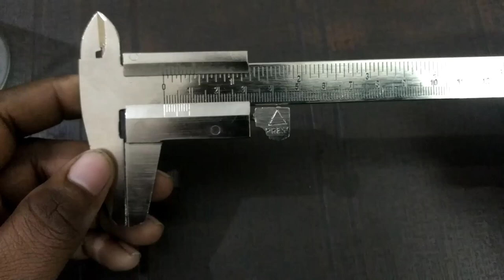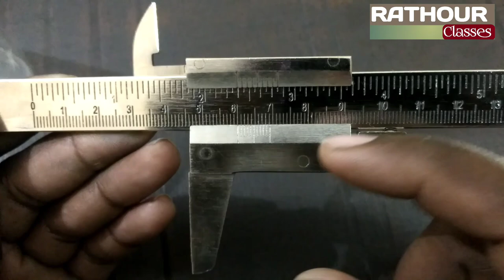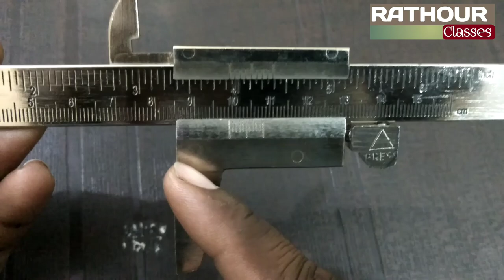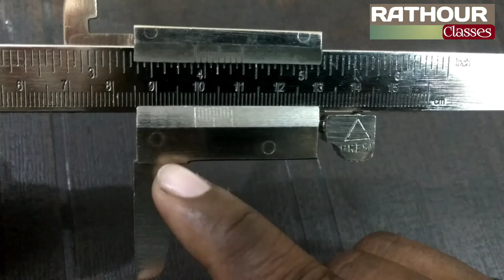Experiment 3 - Volume of beaker using vernier callipers / Class 11th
Our Objective
To measure the internal diameter and depth of a given beaker/calorimeter and hence find its volume.
The Theory
What is a Vernier Caliper?
A calliper is a device used to measure the distance between two opposing sides of an object. It can be as simple as a compass with inward or outward-facing points. First the tips of the calliper are adjusted to fit across the points to be measured and the calliper is then removed and the distance between the tips is measured using a ruler.

The modern Vernier calliper was invented by Joseph R. Brown in 1851. It was the first practical tool for exact measurements that could be sold at an affordable price to ordinary machinists.   The Vernier Calliper consists of a main scale fitted with a jaw at one end. Another jaw, containing the vernier scale, moves over the main scale. When the two jaws are in contact, the zero of the main scale and the zero of the Vernier scale should coincide. If both the zeros do not coincide, there will be a The main scale consists of a steel metallic strip graduated in centimeters at one edge and in inches at the other edge . It carries the inner and outer measuring jaws. When the two jaws are in contact, the zero of the main scale and the zero of the Vernier scale should coincide. If both the zeros do not coincide, there will be a positive or negative zero error.

2. Vernier Scale
A vernier scale  slides on the strip. It can be fixed in any position by the retainer. On the Vernier scale, 0.9 cm is divided into ten equal parts.

3. Outer Measuring Jaws
The outer measuring jaws helps to take the outer dimension of an object

4. Inner Measuring Jaws
The inner measuring jaws helps to take the inner dimension of an object.

5. Retainer
The retainer helps to retain the object within the jaws of the Vernier calipers.

6. Depth Measuring Prong
The depth measuring prong helps to measure the depth of an object.

Least Count
The least count or the smallest reading which you can get with the instrument

First calculate the least count and only then place the object between the two jaws.

Record the position of zero of the Vernier scale on the main scale.